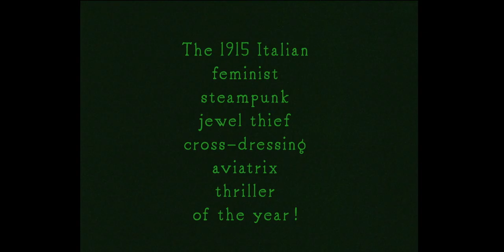Filibus Official Trailer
The 1915 Italian feminist, steampunk, jewel thief, cross-dressing, aviatrix thriller!!! Restored by Eye Filmmuseum, new intertitles by Austin Renna. New Score by the Mont Alto Motion Picture Orchestra. A Milestone Film & Video Release, coming to theaters around the world in 2019!